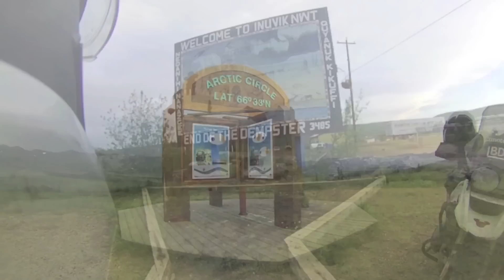fixing puncture in the Dempster Highway going to Inuvik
Miquel Silvestre repara un pinchazo de su BMW R 1200 GS en la Dempster Highway que lleva a Inuvik en Canadá